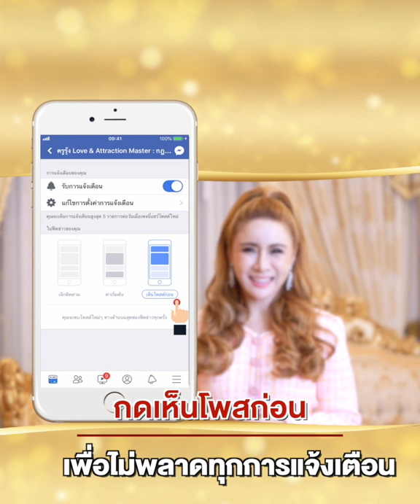3 ความลับที่ ทำให้คุณพัฒนาตัวเอง ไปไกลอย่างก้าวกระโดด - ครูรุ้ง Attraction Master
3 ความลับที่ ทำให้คุณพัฒนาตัวเอง ไปไกลอย่างก้าวกระโดด
คลิปนี้ รวมสุดยอดเคล็ดลับ ที่ทำให้คุณ
สำเร็จแบบรวดเร็ว ชนิดที่ว่า ไม่มีใครตามคุณทัน!
นี่คือ ปัญญาตื่นรู้ ที่ครูรุ้งมอบให้คุณ